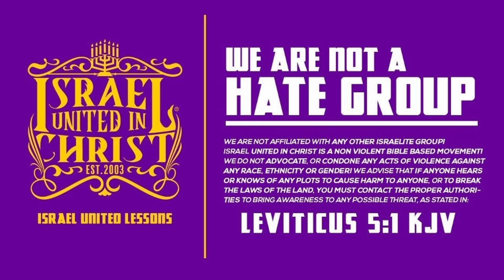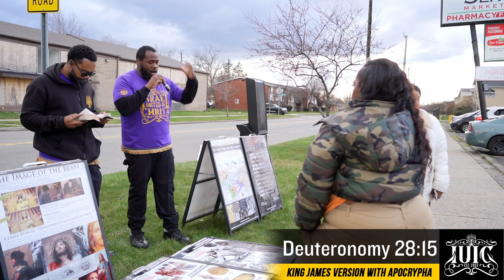White Supremacist Lies Are No Match For The Love Of God